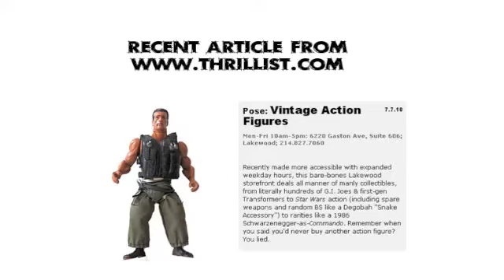Dallas Vintage Toys Store Walk Through #6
Dallas Vintage Toys Store in Dallas, Tx 75214 deals in Star Wars, Transformers, Lego, GI Joe, Action Figures and more.